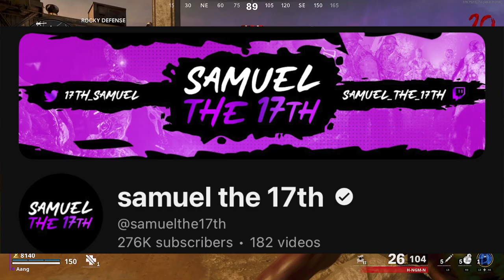Can I BEAT COD Zombies WITHOUT PERKS?!?!?